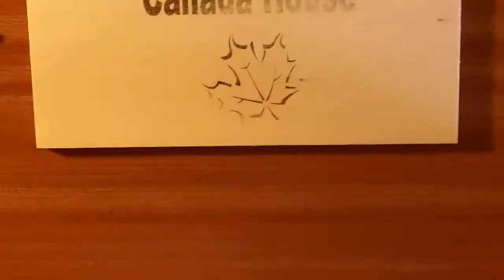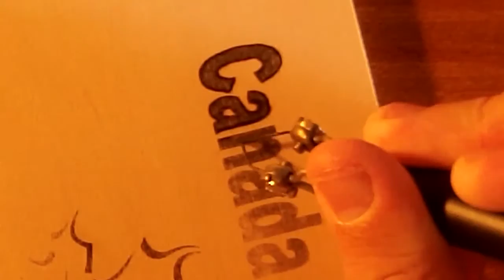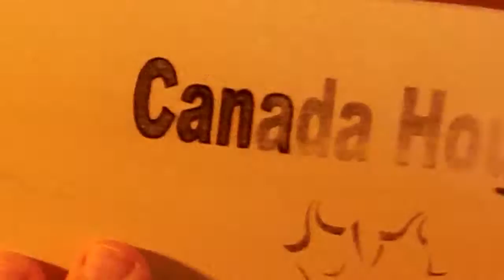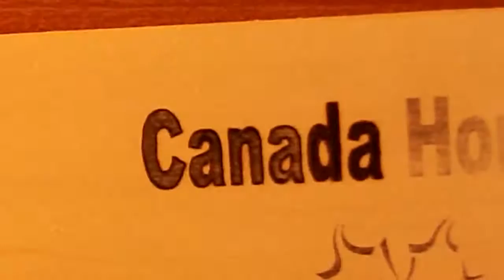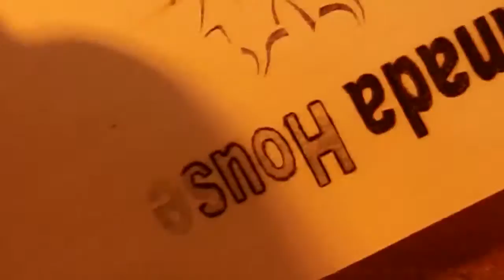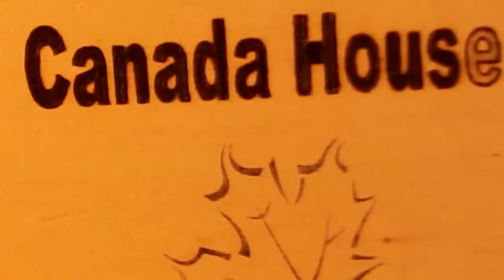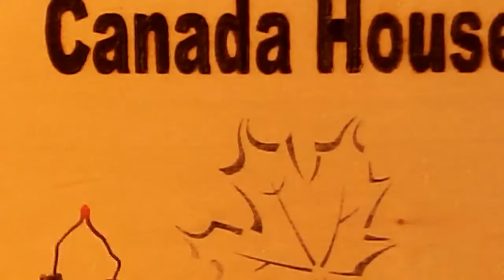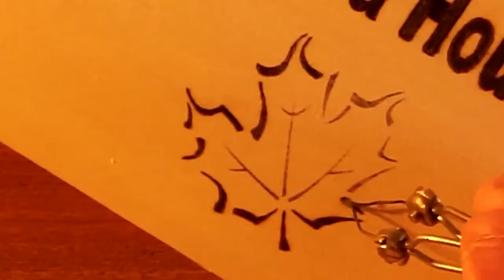Pyrography Project - Canada Sign Burn and Pattern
Another project video, this one contains the patterning, burn, and edge burn all in one.

Music
"Sax Planet" by DreamSynth